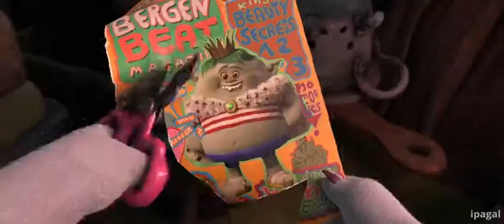Trolls 2016 very nice short animated movie scene...